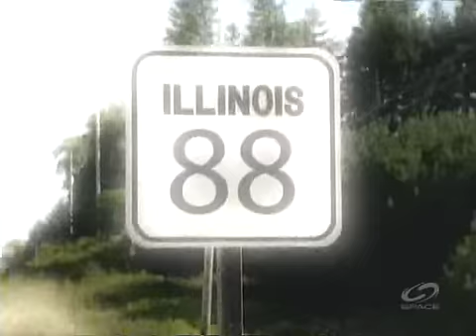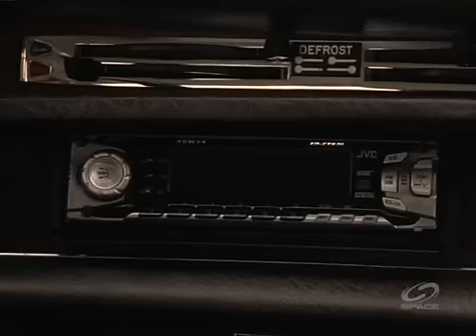Tracker S01E01 Pilot - Part 1